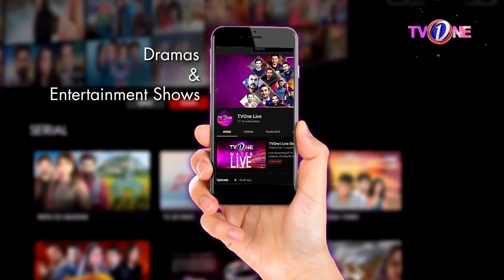Morning Star With Azfar Rehman | 28 January 2022 | TVOne Morning Show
In today's Morning Star With Chef Muneeza, Sohaib (Fitness Trainer),Uzma Hameed and Zhalay Sarhadi as our guests